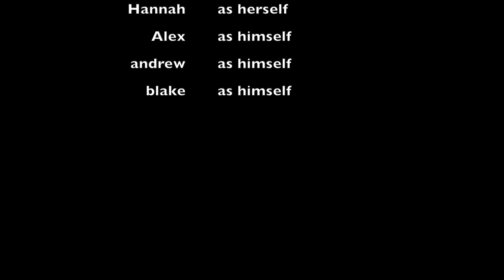J Z PBIS